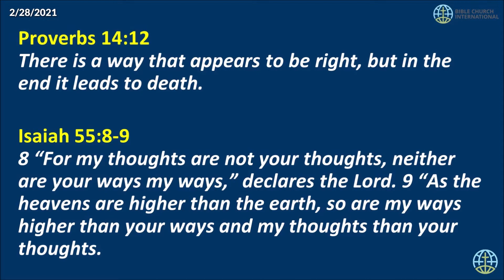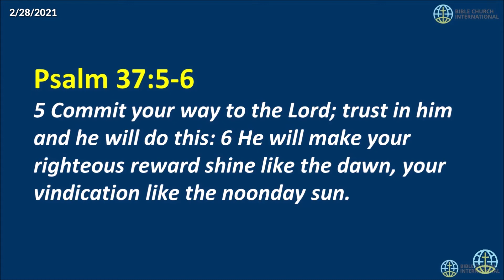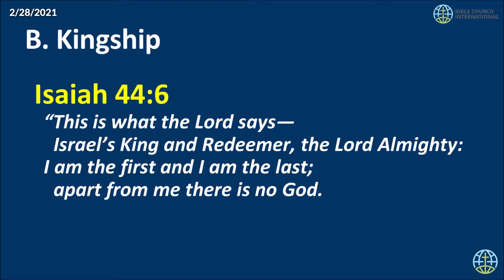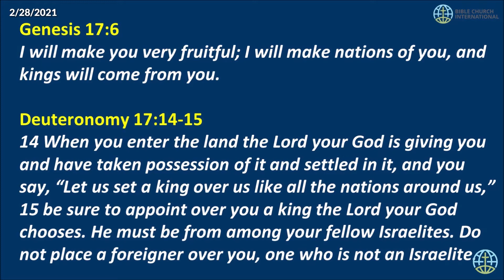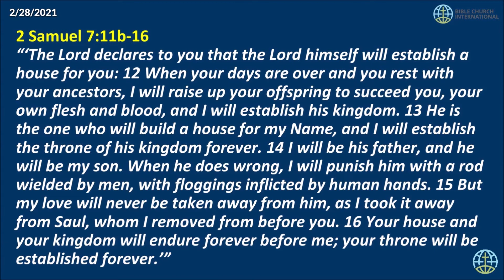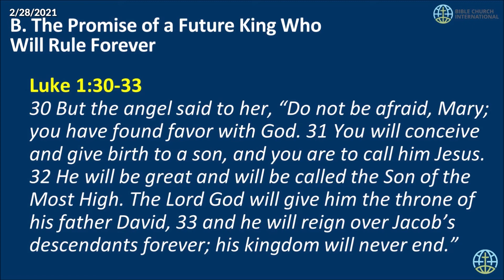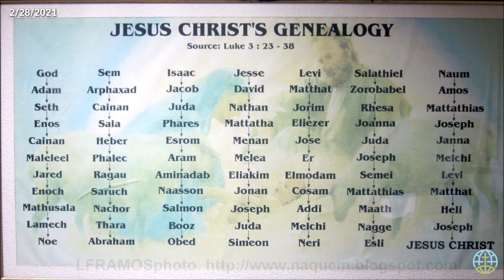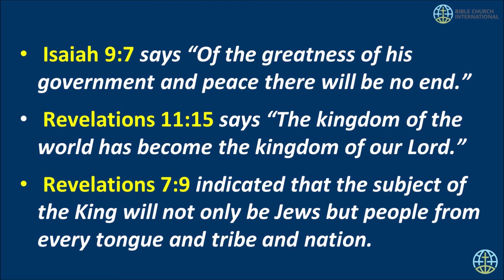Samuel 1 & 2: Jesus Is The Seed of David